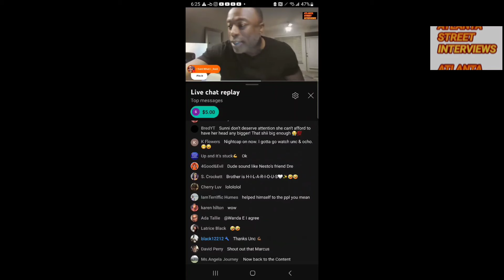59, ‎@TheCutDoctor pulled up to give free haircuts, CRAZY STORY! from private school to homeless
59 man details his journey through homelessness
$thecutdoctor